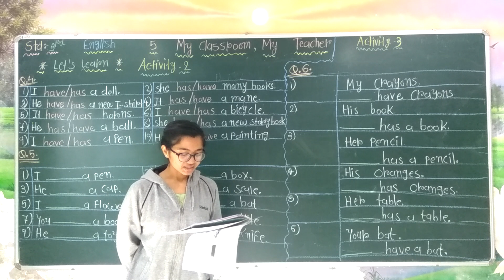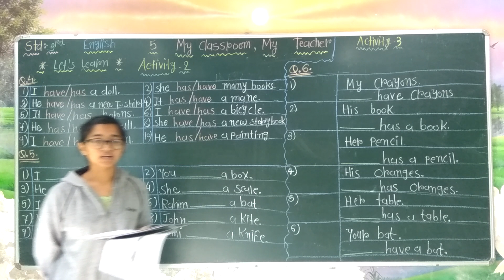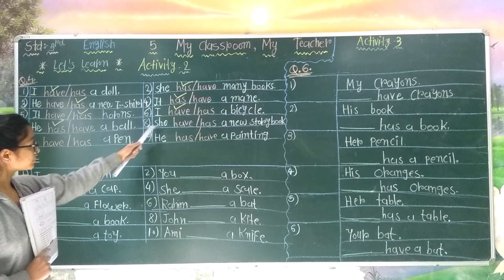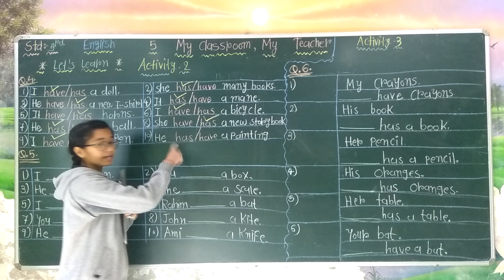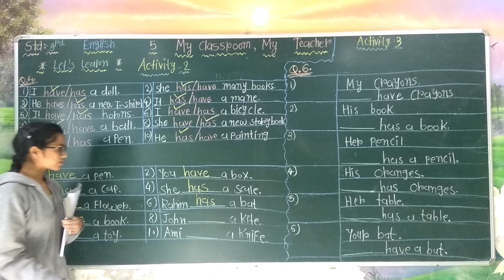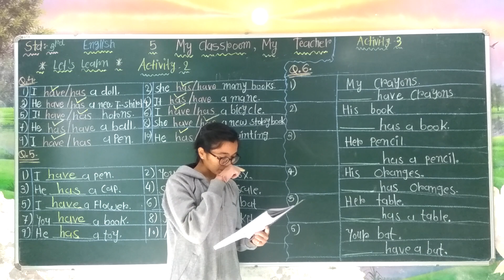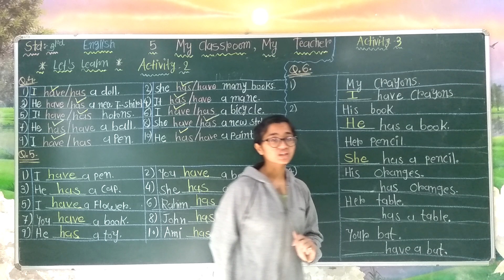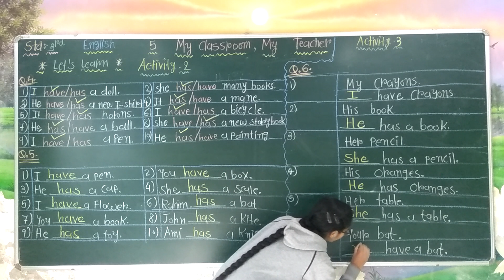std - 3rd english lesson - 5 part - 2